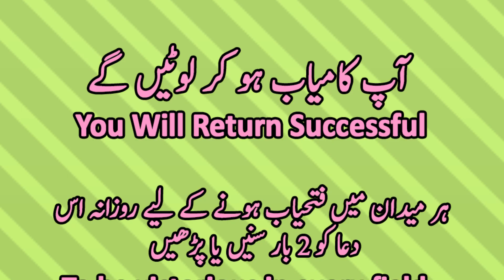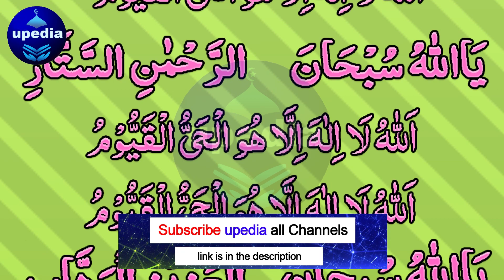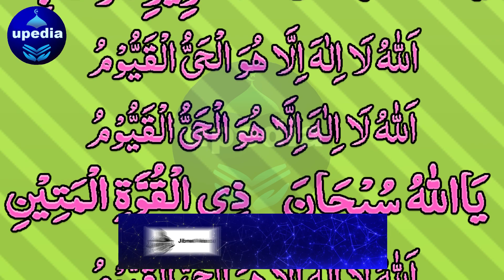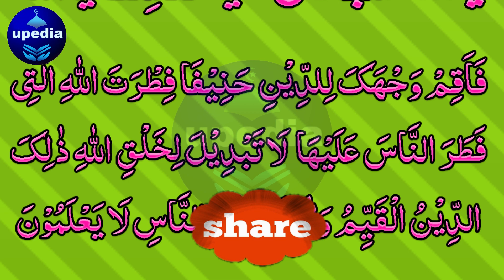🤲 Ab Ap Kamyab Hokar Hi Lotein Gy 💰 ❤️ 🕌 | Now Surely You Will Return Successfully 💯 | Upedia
kamyabi ka wazifa | kamyabi ki dua | kamyabi her midan me
Hermidan me kamyabi ka lia is dua ko rozana 2 bar sune ya parhain inshallah aap kamyab lotain ga